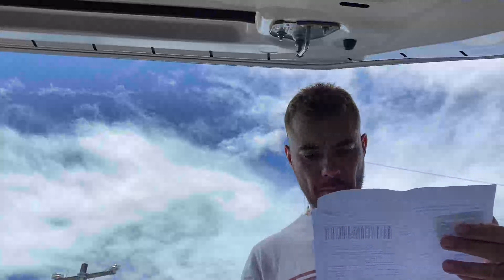NOVO POLO TSI MANUAL 2023 APÓS A REVISÃO DE 10 MIL KM!!!!